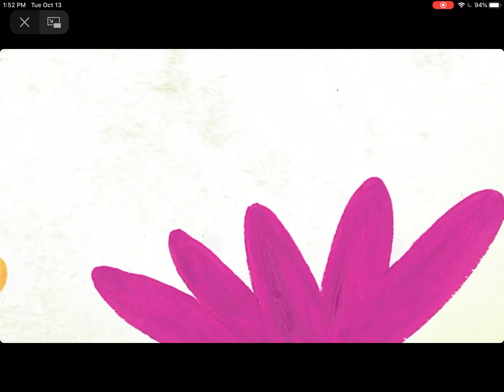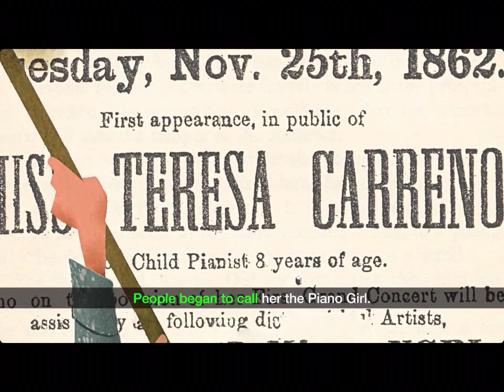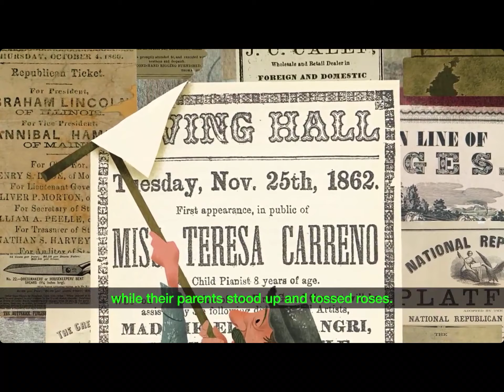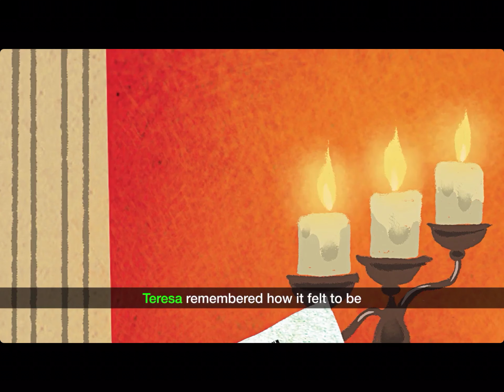Dancing Hands: How Teresa Careno Played the Piano for President Lincoln